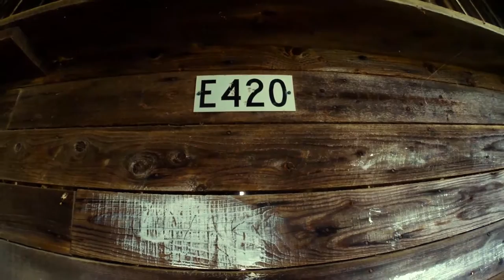Covered Bridge N.B. - Benton or Eel River #3 Covered Bridge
Covered Bridge N.B. - Constructer in 1927 this bridge is a single span of 127' (33m).